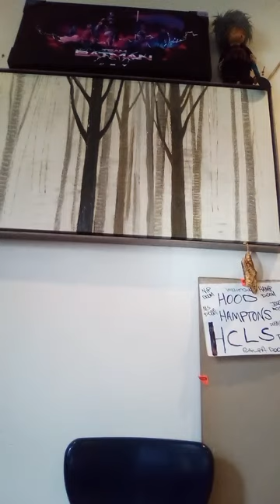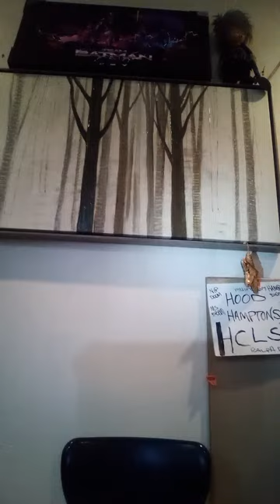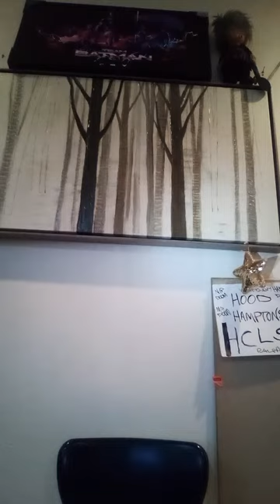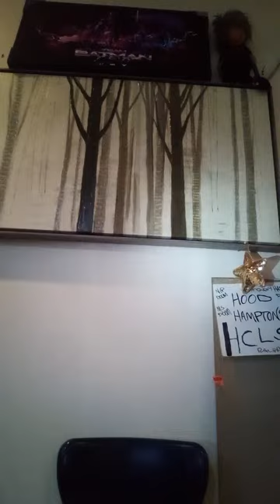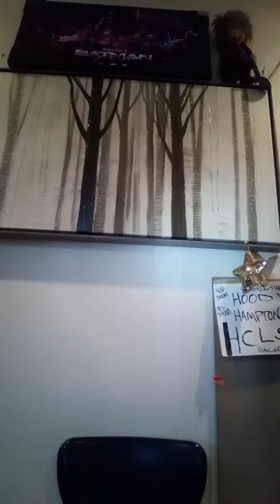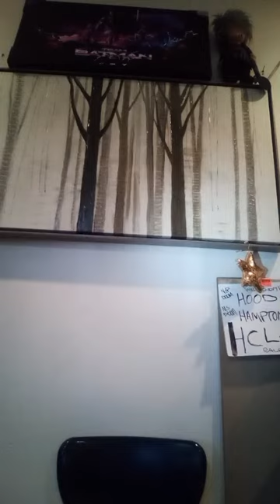THE ALAMOADVENTURES OF BULLETZBODY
HOOD HAMPTONS IS THE CEO OF HOOD HAMPTONS/HAMP DOOM WHO IS A WORLD RENOWED YOUTUBER, & A ELITE BILLIONAIRE WHO REVITALIZED THE HASSAN CAMPBELL BRAND & UPGRADED THE BRAND TO THE STOCK MARKET AT $100 A SHARE. HOOD HAMPTONS PRIVATE FIRM HAMP DOOM SECURITY, WHICH ALSO IN STOCK AT A SHARE OF $95.10. HAMP DOOM SECURITY TAKES ON HOOD HAMPTONS DARK FORCES OF YOUTUBE.BIG BANKS SPONSORED HOOD HAMPTONS/HAMP DOOM SECURITY WITH $900 BILLION DOLLARS FOR LIFETIME WORK & CENTRAL CONTROL OVER SMALL & LARGE COMMUNITIES. HOOD HAMPTONS/HAMP DOOM IS THE ULTIMATE BUSINESS MAN TO WORK WITH IN THE FUTURE.